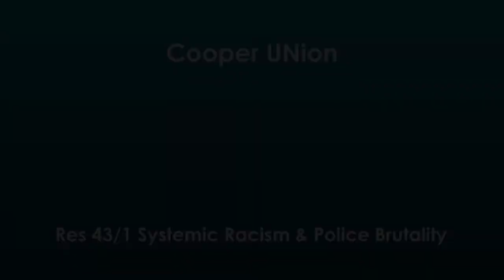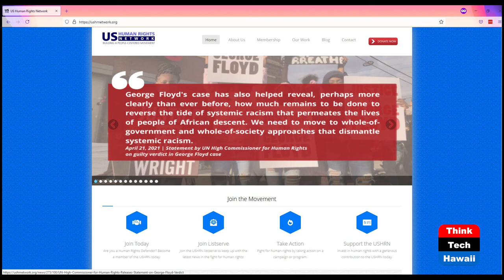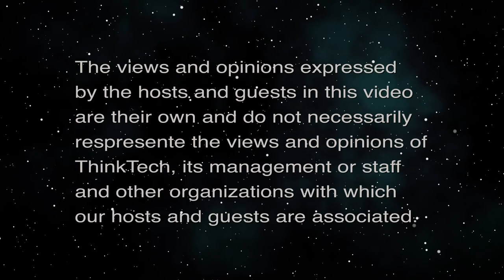Res 43/1 Systemic Racism & Police Brutality (Cooper UNion)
Acting on DuBois Dream for Dignity Appeal.  The host for this episode is Joshua Cooper.  The guests for this episode are Jihad Abdulmumit, Monica James, Crista Noel and Eliza Solowiej.One year ago, as the nation writhed in pain from the death of George Floyd in the pandemic, a handful of human rights defenders mobilized directly impacted family members and civil society movement in the U.S. and around the world to apply moral pressure through the UN Human Rights Council to shine a light on lack of liberty in U.S. and stand in solidarity against racism.